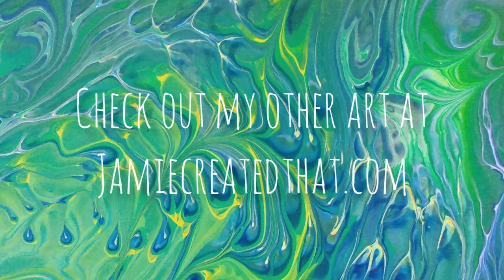125 Green and Blue Wrecked Straight Pour Acrylic Fluid Art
A wrecked straight pour in greens and blues. It has some nice fern leaf designs. I did this when the weather was getting cooler the paintings were taking awhile to dry so I don't have pictures of the completely dry painting.

Pouring Medium:
Floetrol
Paint
Liquitex Gloss Medium and Varnish
little GAC800

Canvas 9x12 inch
Want to help at no cost?
-Don't need any pouring supplies? I can receive a little commission on all you purchase within 24 hrs of clicking the Amazon link above
-I receive commission on anything you buy after you click a link in the store for 24 hrs. Even if you don't need painting supplies you can help support me buying everyday essentials you would buy anyway

If you enjoy my videos and would to help contribute to supplies so I can keep creating any tips would be appreciated